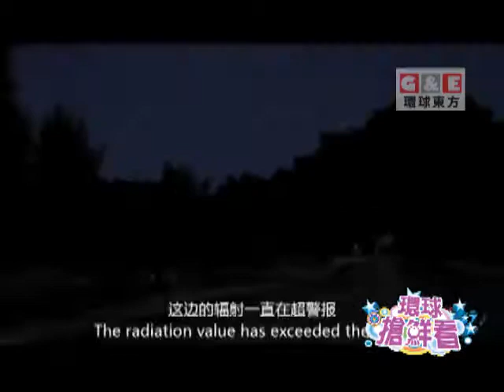輻射量超出正常十倍 一群沒文化的人取的地名 |環球搶鮮看 G&E 環球東方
深入切尔诺贝利 侣行带您前往切尔诺贝利  北京的各种地名儿

中国好声音、中美电影节、娱乐新闻、环球抢鲜看、东西对话，一切精彩节目尽在环球东方YouTube频道。